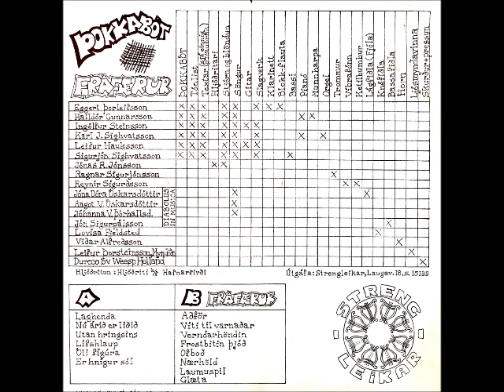Thokkabot [ISL] - b_4. Frostbitin Pjód.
Lp:  Frafaerur, 1976.